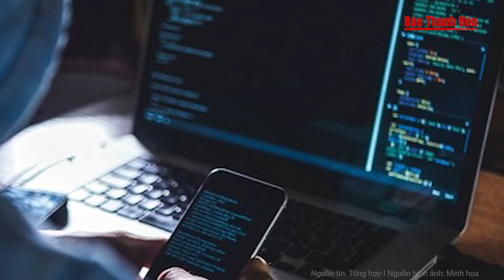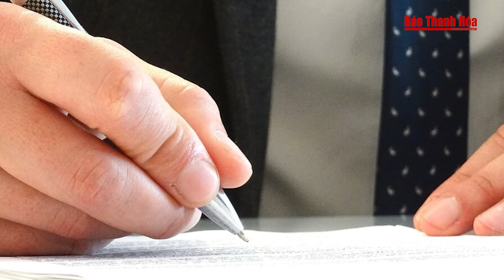Đau lòng, bố chồng làm chuyện “kinh hoàng” với con dâu rồi trốn vào vườn cây | Báo Thanh Hóa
Báo Thanh Hóa | Tin nóng | Đau lòng, bố chồng làm chuyện “kinh hoàng” với con dâu rồi trốn vào vườn cây
Sau khi gây án, đối tượng chém chết con dâu ở tỉnh Sóc Trăng đã bỏ trốn khỏi hiện trường nhưng bị công an truy tìm và bắt giữ.